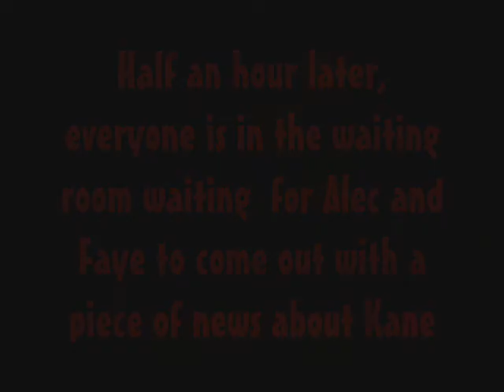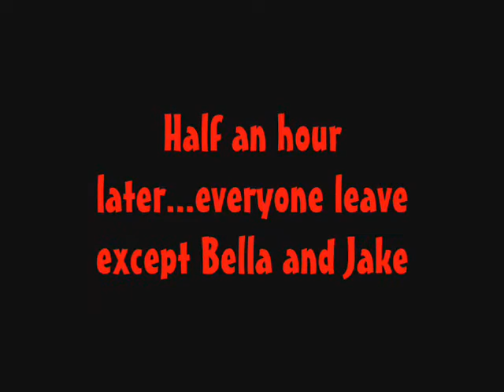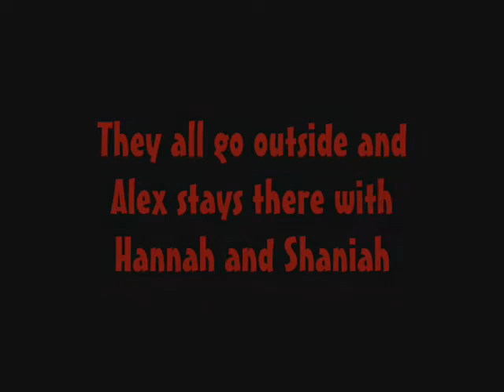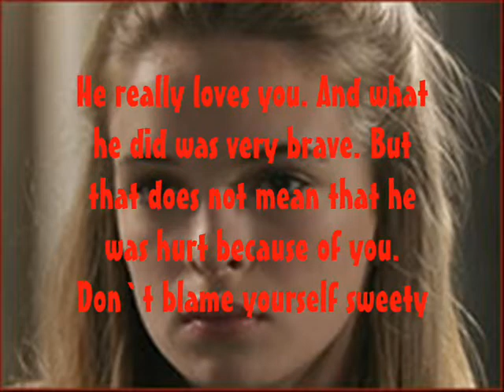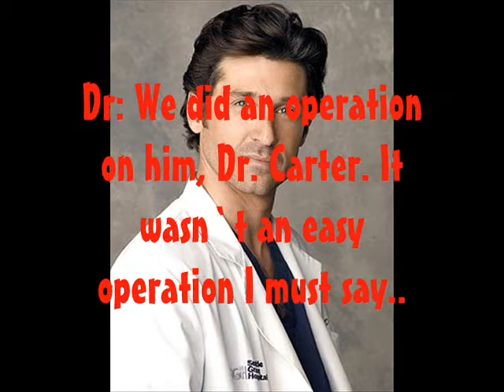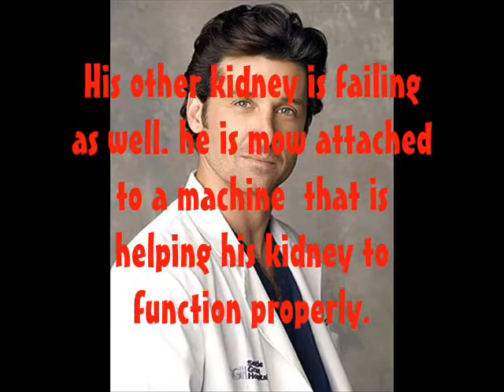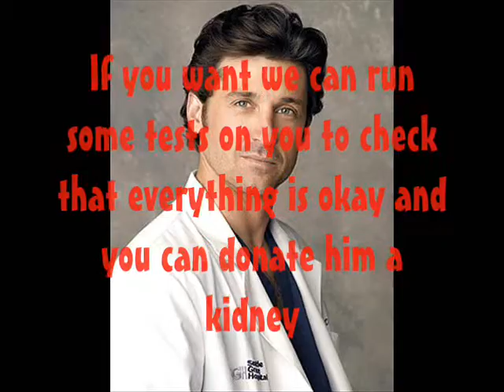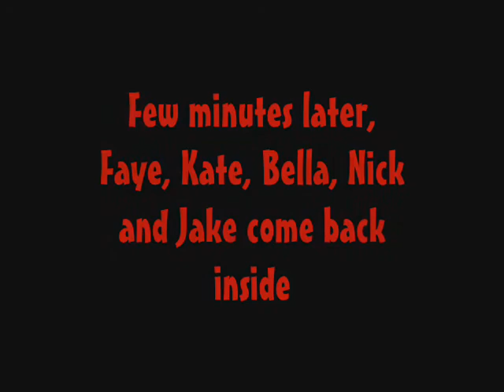Twins 7x06 - Donor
Well this is it :D
enjoyy xxx